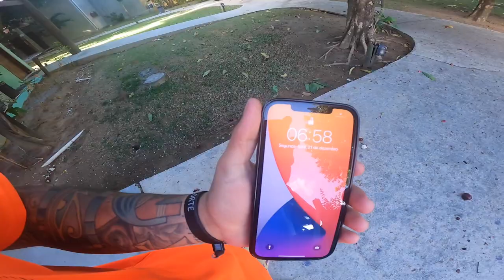FIQUEI DOENTE NA VIAGEM